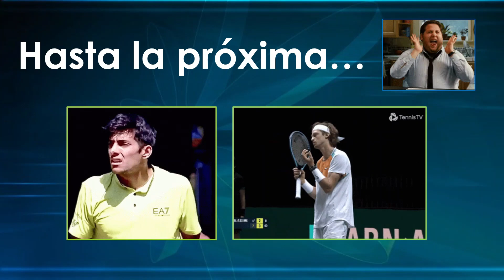🎾GARÍN vs RUBLEV 🧐LA PREVIA...🏆Roland Garros 2022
👉LA PREVIA: Estadísticas y Opinión
🎾CRISTIAN GARÍN vs ANDREY RUBLEV
👉Roland Garros
👉3era.ronda

🍀Apuestas y pronósticos de TENIS.
🍀Apuestas y pronósticos deportivos.

👌Minutos:
Garín 0:00
Rublev 0:20
Encuesta-Opinión 1:05
Suscríbete 3:10